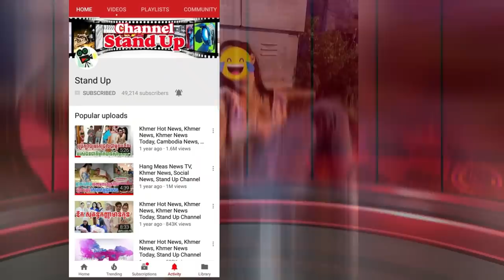​ក្តៅៗ ស្រីស្អាតវ័យក្មេងផឹកស្រវឹងទៅផ្ទះមិនរួចអង្គុយសំកុកតាម ផ្លូវនៅយប់ស្ងាត់ត្រូវប្រុស…, Stand Up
​ក្តៅៗ ស្រីស្អាតវ័យក្មេងផឹកស្រវឹងទៅផ្ទះមិនរួចអង្គុយសំកុកតាម ផ្លូវនៅយប់ស្ងាត់ត្រូវប្រុស…, Khmer News Today, Stand Up

1. Khmer News in Cambodia
2. SuperModel or SuperStar News in Cambodia and Thailand
3. Wierd News in the World by Khmer Language
4. Health News